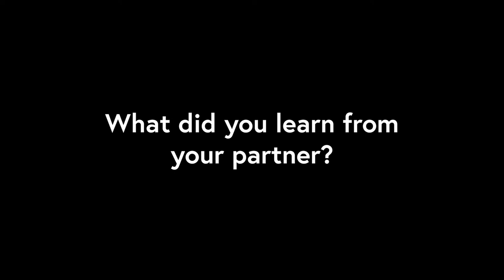John Burt Sanders x Daijah Massie - Dynamic Duos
Artist duo John Burt Sanders & Daijah Massie talk about their collaborative artwork for AAP's exhibition, "Dynamic Duos".

Learn more about the collaborative exhibition with Creative Citizen Studios

Video: Chris Uhren